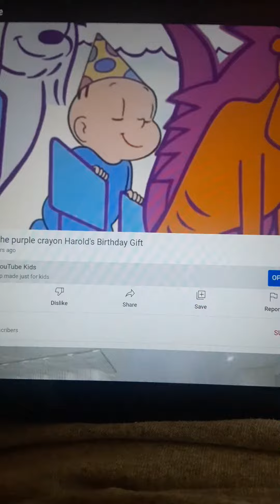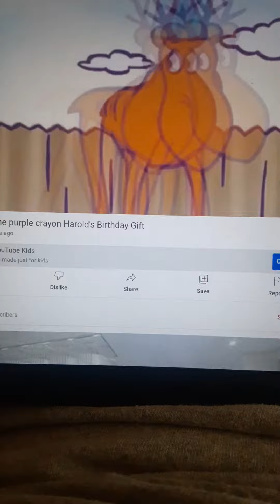Harold Musical Chairs